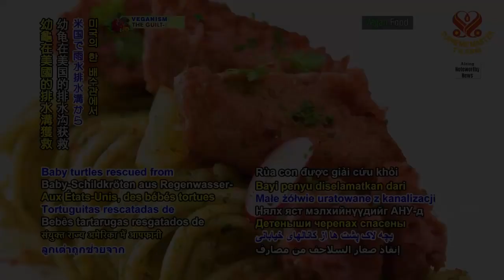1404 NWN 7 baby turtles rescued in New Jersey, USA 6m